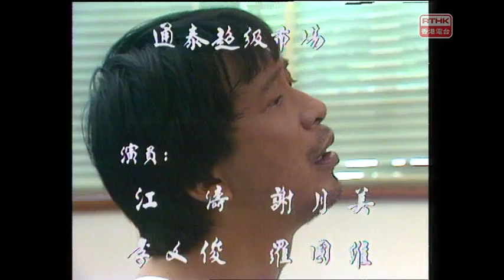「他們的聲音」 第一集 《一點燭光》1981年《風季》《赤子心》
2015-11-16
第一集「他們的聲音」《一點燭光》1981年《風季》《赤子心》

第一節《風季》：雙目失明的年青人阿安(甘國亮飾)在盲人互助社工作，每遇風季在上下班時倍感不便。阿青是阿安的朋友，她亦有一失明的父親，不時會到互助社留連。青父喜歡拉二胡及唱曲，阿安與青父倆老少不時互數心曲，十分投契，而阿青亦對他們照顧有加。八號風球將至，各人提前下班，阿青邀請阿安回家午膳，飯後更送阿安乘車離開。可是，阿青卻在途中遇上交通意外而喪命。青父亦遵照她的遺願捐出眼角膜並惠及一個小妹妹。阿安特意到醫院探望小妹妹，感觸良多。看似無風無雨的八號風球天，內裡潛藏暗湧，當中亦改變了每人的人生路。

演員：甘國亮、容惠雯、盧雨岐、許淑嫻、香海、蕭山仁、何廣泰、王書怡、曹濟
編劇：岸西
導演︰張少馨
監製：羅孔忠

第二節《赤子心》：年幼的阿仔和失智的父親阿根相依為命，二人生拮据，阿仔負起照顧父親的責任。熱心助人的鄰居張師奶(謝月美飾)對倆父子常加關注，不時於生活上提供協助。唯阿仔年少，沒有能力照顧有時失控的父親，二人歷盡他人的白眼與冷待。一晚，阿仔突然得了急病，但父親阿根卻未能發現及照應，猶幸張師奶機警，於翌日早上及時將阿仔送院救治。醫院對乏人照顧的阿仔十分惋惜，張師奶看在眼內，盡是無奈。兩位沒人關注的「赤子」，他們的故事又有誰知曉？

演員：江濤、謝月美、李文俊、羅國維、潘靄蓮、龔意、陳東、梁潔芳
編劇：岸西
導演︰李欣頤
監製：羅孔忠